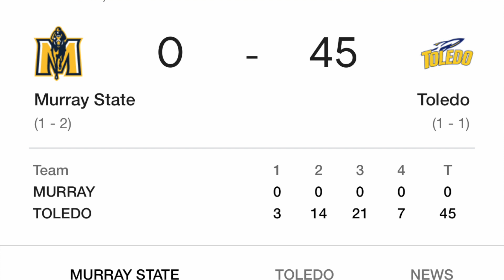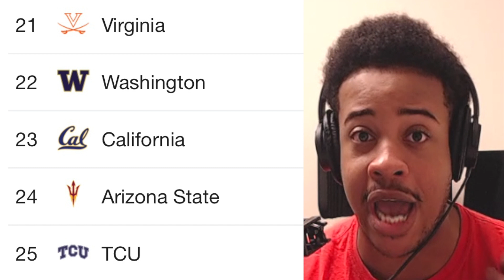Entire CFB Recap! College Football Talk. ND vs Georgia. Wisconsin vs Michigan. SEC Big 10 Week 4 CFB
Name is Ghiman Mckinney. Or call me Juice!! & I’m Bringing You The Juice Alert!!

DM me topics to discuss on the channel

My name is Ghiman Mckinney & I am an aspiring sports analyst who attends the University of Toledo Majoring in Media Communications. My goal is to one day become a sports analyst on a big-time network or maybe have my own! Potentially ESPN, Fox Sports One, ETC. I’m looking to go into the sports television as well as the sports radio world.

This channel will bring you major sports discussion and topics that I will chime in on. Mainly NFL, NBA, College Football, College Basketball & the MLB. I occasionally will drop a few vlogs or other fun videos that give you insight into who I am. If I am at an NFL game or NBA game etc. I’ll be sure to vlog it.

My favorite thing to do in the world is to make YouTube videos about sports topics.
I’m also a Packers, Ohio State football, Brooklyn Nets, Kevin Durant, UNC basketball, Detroit Tigers, Aaron Rodgers, Deshaun Watson, fan. As well as a fan of other great players. Side note I also love Popeyes, Chick Fil A, Raising Canes, Chipotle, & Five Guys!

This college football season has been crazy so far!!! I am here to recap what all has gone this entire CFB season in 2019! Who is the best team in CFB? Who is the best conference in CFB. Will Ohio State beat Michigan? Will Michigan beat Ohio state? ND vs Georgia. Wisconsin vs Michigan. I will talk about and discuss a ton of college football topics. I will discuss the CFB Playoffs, heisman race, the SEC, Big Ten, Pac 12, AP Top 25 Poll Rankings for CFB. Who is too high. Who is too low? I hope you all enjoy as I give you my take on the entire CFB landscape so far!!

heisman trophy race
who will win the heisman trophy
who will win the heisman
heisman rankings
Jalen Hurts Heisman
Justin Fields Heisman
Joe Burrow Heisman
Tua heisman
Clemson will win the national championship
Clemson will win the national title
Who wins national title
Who will win CFB Playoffs
College Football Week 4 Preview
CFB Week 4 Predictions
College Football Week 4 Predictions
CFB Week 4 Picks
CFB Week 4 Preview
2019 Georgia Vs Notre Dame Prediction
Georgia vs Notre Dame who wins
Who wins between Notre Dame and Georgia
Who wins between Georgia and Notre Dame
Georgia Will Beat Notre Dame
Georgia Will Beat ND
Why Georgia Will beat Notre Dame
Why Notre Dame will beat Georgia
Why UGA Will Beat ND
Why Georgia Will Beat ND
ND vs UGA 2019
ND vs UGA
UGA vs ND
UGA Will Beat Notre Dame
UGA Will Beat ND
UGA ND Preview
Georgia Bulldogs vs Notre Dame 2019
Georgia vs Notre Dame Predictions
Georgia vs Notre Dame Predictions 2019
Georgia vs Notre Dame College Football Predictions
Georgia vs Notre Dame CFB Predictions
Georgia vs Notre Dame 2019 CFB Predictions
Georgia vs Notre Dame 2019  Predictions
UGA vs Notre Dame Predictions
UGA vs Notre Dame Preview
Georgia Will Win The SEC
Notre Dame Will Lose to Georgia
Notre Dame Sucks
Notre Dame is overrated
Notre Dame is not good
Notre Dame Is not very good
Notre Dame is very overrated
Who will win the SEC
Who Makes The College Football Playoffs
CFB Playoff Predictions
Who Makes the CFB Playoffs
AP Top 25 Week 4
AP Top 25 Rankings
AP Top 25 Week 4 Released
AP Top 25 Rankings Reaction
AP Top 25 Rankings Released
Reacting to the AP Top 25
Who makes CFB Playoff
Who Makes CFB Playoffs
CFB Playoff Predictions
Who will win National title
Who will win the Pac 12
Who will win the Big 10
Who will win the Big Ten
College Football Preview Week 4
CFB Picks Week 4
CFB Preview Week 4
CFB Football Week 4 Preview
CFB Football Picks Week 4
Discussing College Football
Discussing CFB Week 4
Discussing CFB Week 3 Recap
CFB Week 3 Recap
CFB Week 3 Reaction
Michigan Will Beat Wisconsin
Wolverines vs Badgers
Wisconsin vs Michigan Preview Week 4
Big Ten Wisconsin vs Michigan Week 4
Wisconsin vs Michigan Week 4
Wisconsin vs Michigan Preview
Michigan vs Wisconsin Preview
Wisconsin vs Michigan Predictions
Wisconsin vs Michigan Week 4 Prediction
Michigan vs Wisconsin Predictions